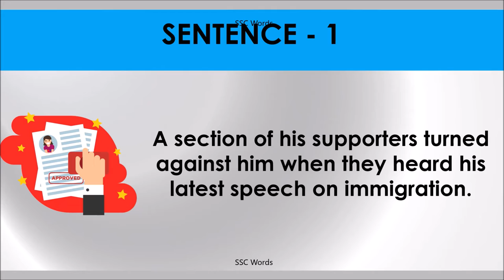TURN AGAINST # Idiom 96 # Meaning and five sentences # SSC Words